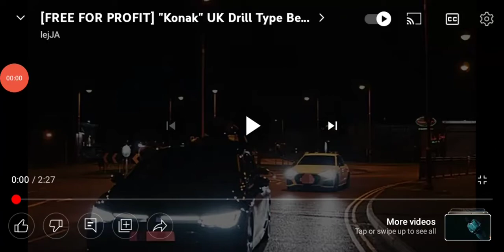IT-SAAC Lights Music: Konak